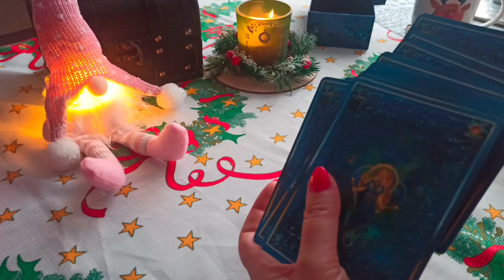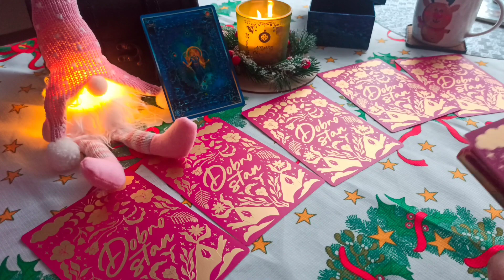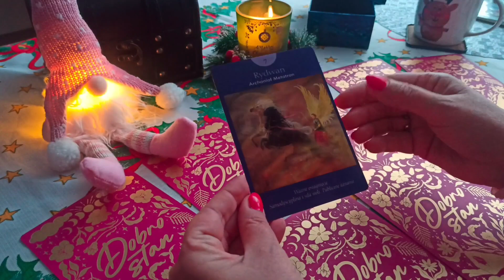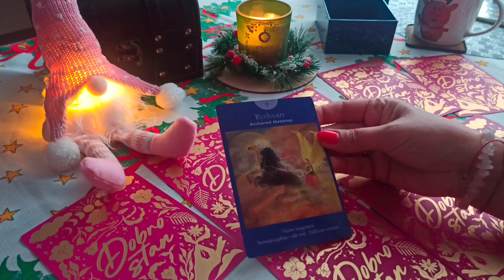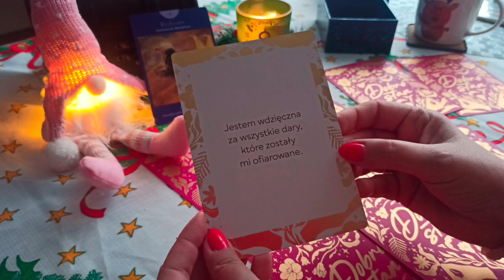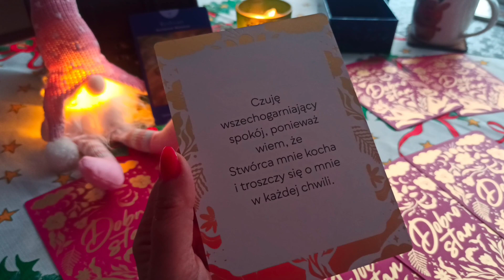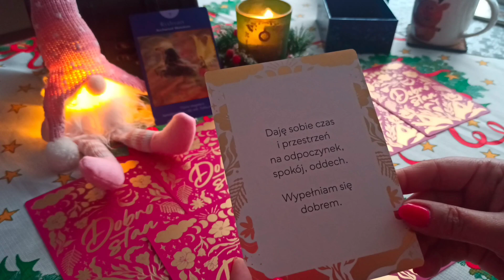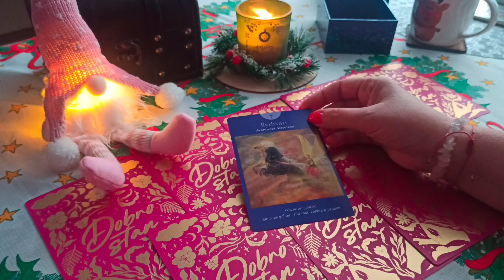Wyjazdy, spotkania, ruszamy do przodu 🎀🎄 25.12.2023r ✨Karta Dnia🃏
Dziękuję za Wasze lajki ❤️💞👍i komentarze oraz każde wsparcie kanału 😘😘😘😘😘😘😘😘😘

💫 Oświadczenie✨💫